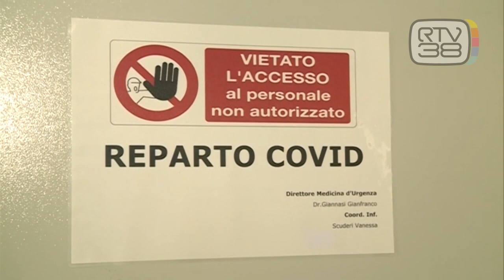E' UFFICIALE, LA TOSCANA TORNA IN ZONA GIALLA